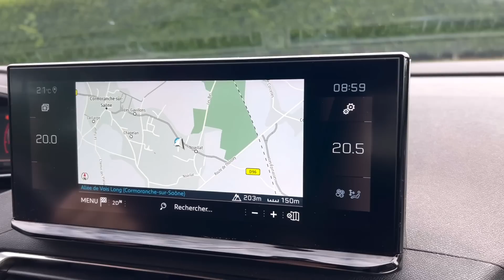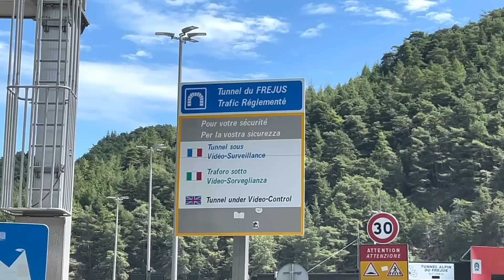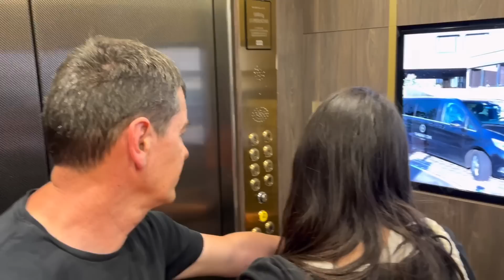Hành trình sang Milan ý, cơm bụt giữ núi đồi, Mai le cuộc sống ở Pháp